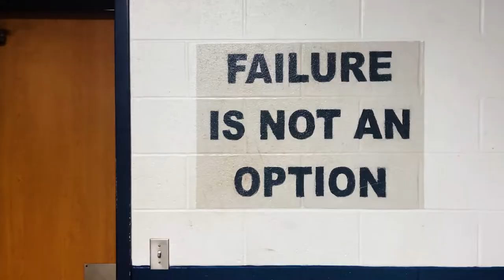2021 Cypress Ridge Football Hype